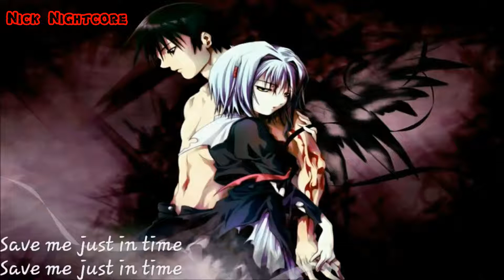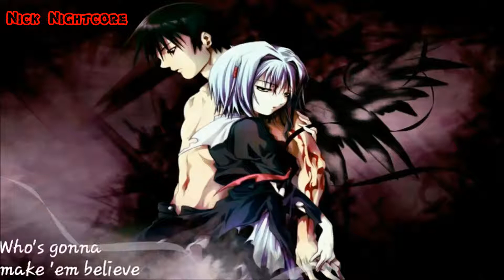Nightcore - Hero (Lyrics & Download)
Hero - Skillet